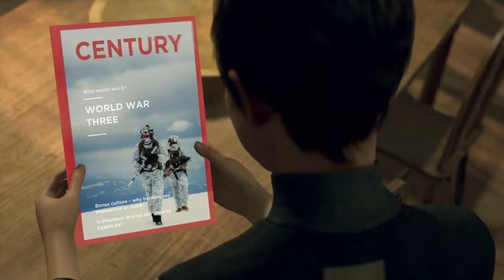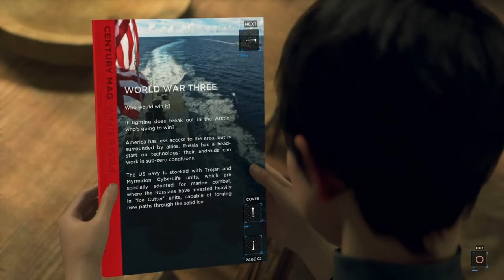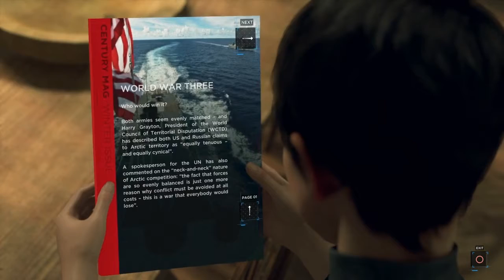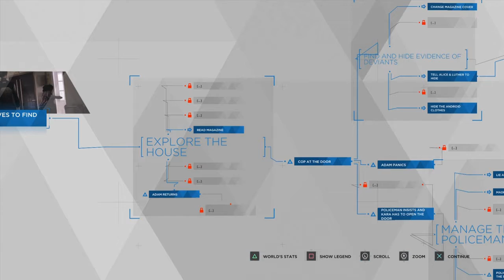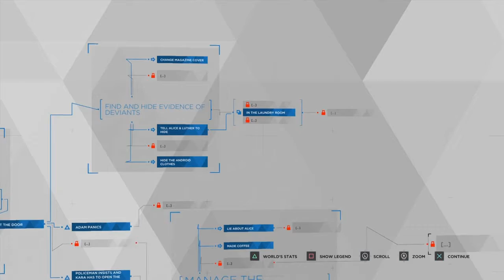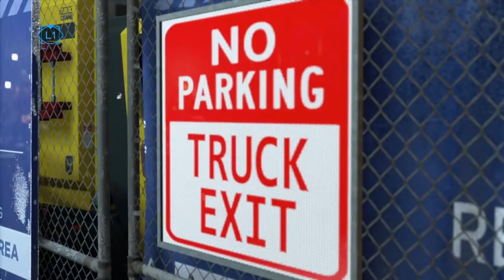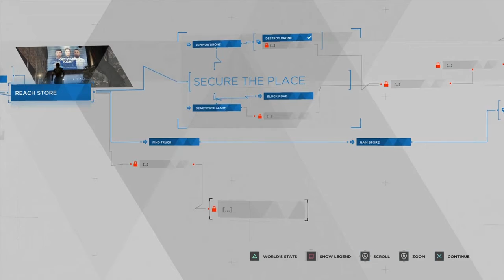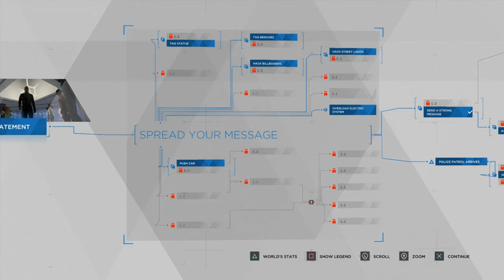Detroit: Become Human - Kara, Alice & Luther Meet Rose & Markus Starts Recruiting Androids #10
Broadcasted live on Twitch (18. November 2019)